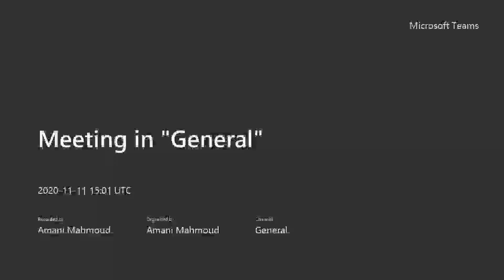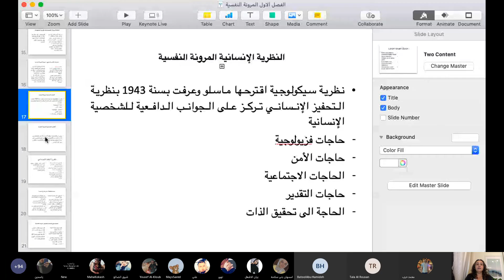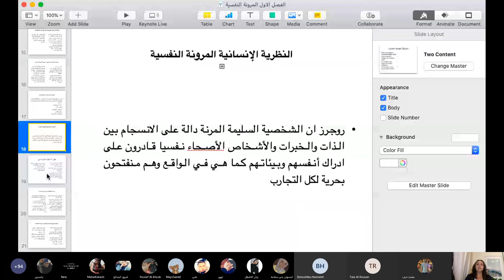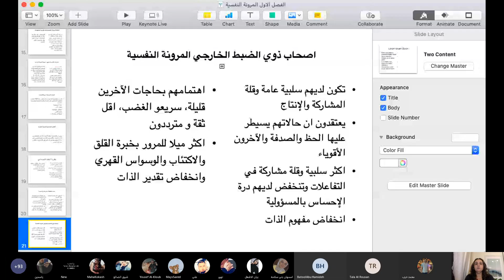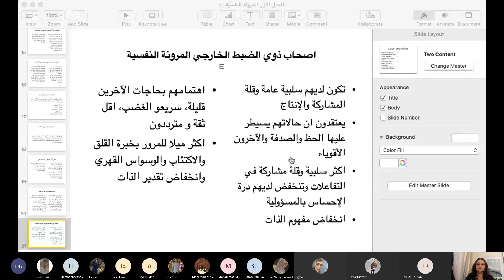عمليات وانماط المرونة النفسية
Thinktfic   رابط الكورس أون لاين  على المنصة
،لتتمكنوا من الاشتراك وتحميل المادة العلمية الخاصة بتعليم خطوات اعداد خطة البحث وعناصر البحث العلمي قوموا بالضغط على الرابط في الأسفل

-       يوفر الكورس للمشتركين دليل اجراء خطة البحث مع العديد من الشروحات والامثلة بواقع ٣٠ صفحة يمكن للمشتركين تحميلها.
-       يوفر  الكورس للمشتركين دليل اجراء عناصر البحث الكامل مع العديد من الشروحات والأمثلة  يشتمل على كامل عناصر البحث العلمي وبواقع (٧٨) صفحة، للاستفادة من الكورس لابد من الاستعانة بالدليل الذي أعدته الدكتورة ليكون ايضاحي لكل عنصر من عناصر البحث والكيفية التي يجب أن يكون عليها البحث النهائي ، ويمكن للمشتركين تحميلها.
فيديوهات
Power point
PDF
تابعوا القوائم المتوفرة على قناتنا
للمزيد من المعلومات افتح رابط

العنوان البريدي:
صفحة على الفيس بوك بعنوان: قناة د.أماني دغلس
عنوان تويتر :
DrAmanimahmoud@
عنوان:LinkedIn